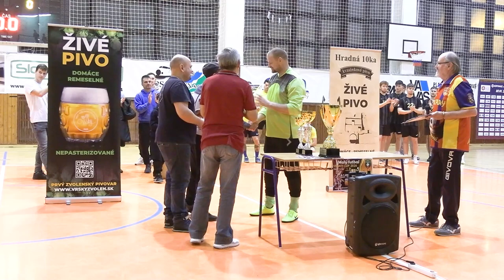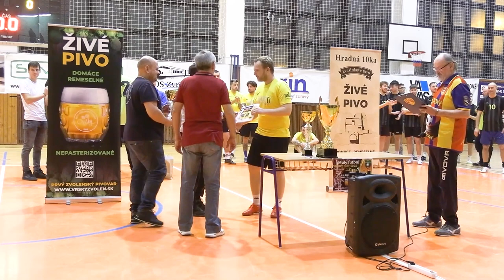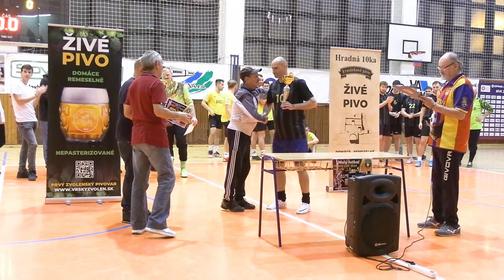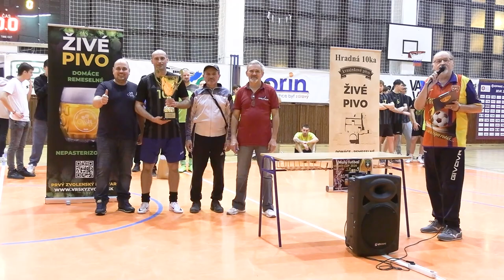Vŕšky CUP 2024 - vyhodnotenie turnaja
V sobotu 6.1.2024 sa v športovej hale na Zvolenskom sídlisku Západ konal XXXIII. ročník Zimného turnaja v malom futbale - Vŕšky CUP 2024.

Na Záver sa konalo slávnostné vyhodnotenie celého turnaja.